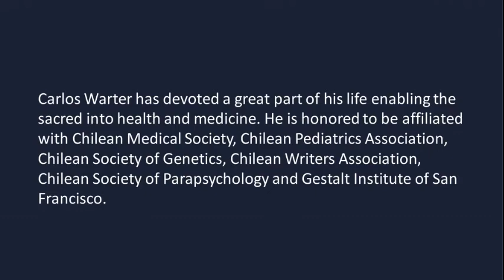Carlos Warter - Attended the University of Chile School of Medicine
Carlos Warter is the founder and president of the World Health Foundation for Development of Peace and received the United Nations General Assembly Peace Messenger Award in 1987. Carlos Warter is a noticeable Student of Leo Zeff in Berkeley CA 1979. He has accomplished a number of milestones in his 40 years’ experience.